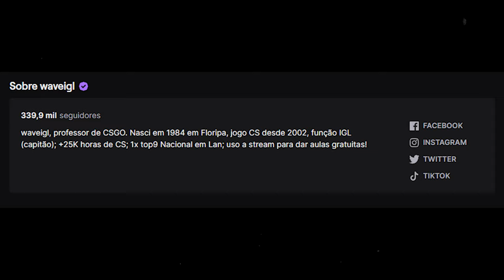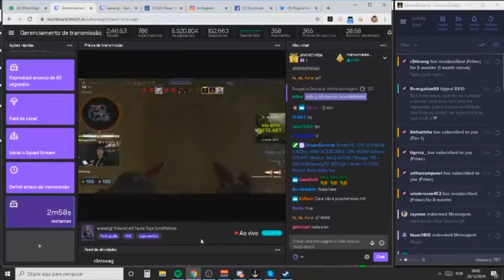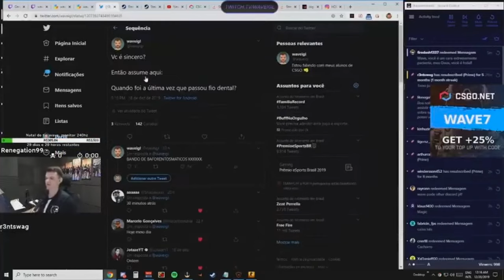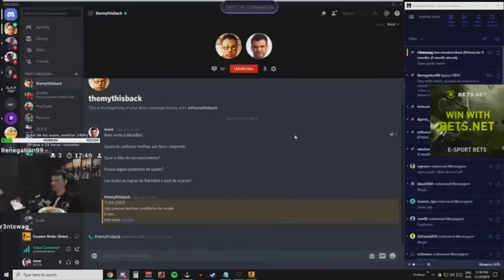PUTZ WAVE, só que dessa vez foi amassado pelos views.. 🤣